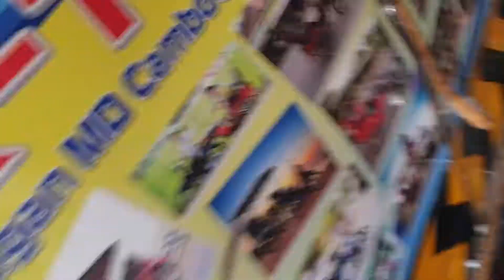Life Coach Philippines Mobile 12Volts Cellphone Chargers 13021